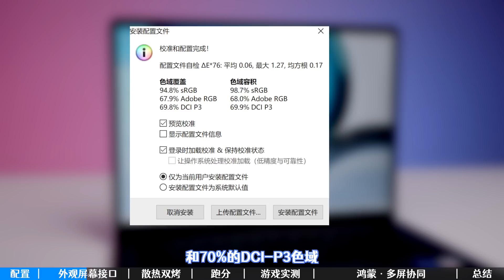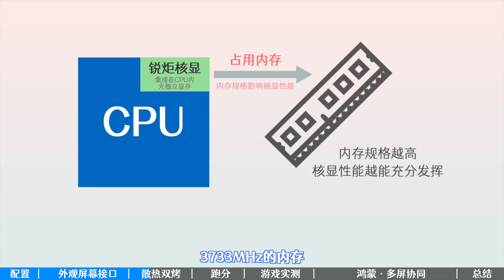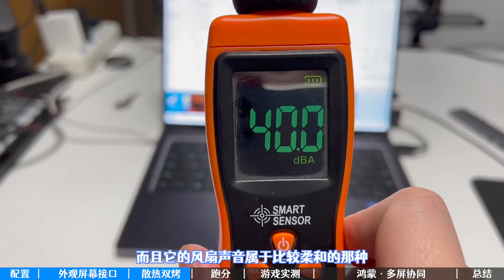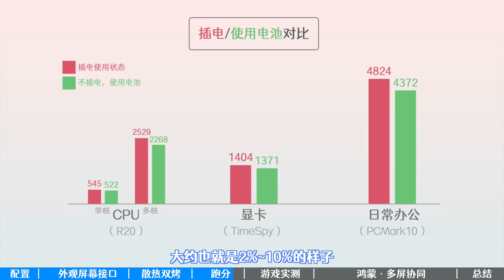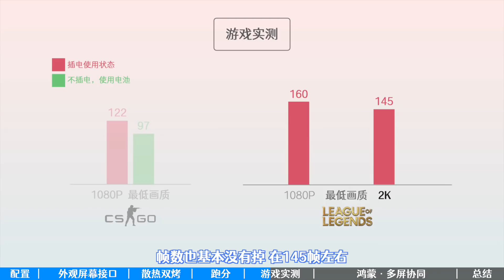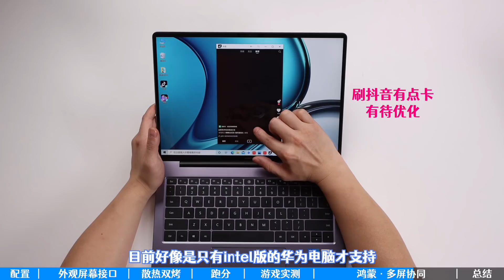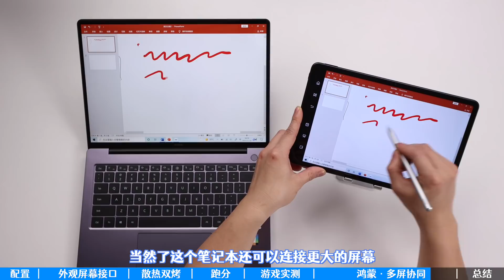华为MateBook14s评测：电脑系统都一样？该软件生态让你知道什么叫差距！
笔记本电脑不能只看硬件，还有很多奇妙的玩法，来看看华为MateBook14s的表现如何，与手机，平板电脑相配合能产生哪些化学反应？

点亮铃铛🔔就能及时获得一手信息